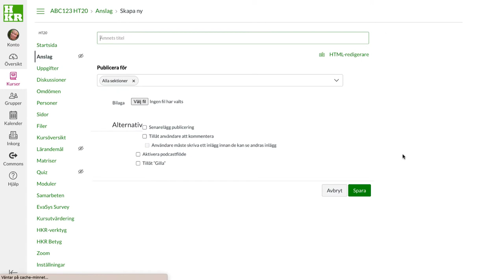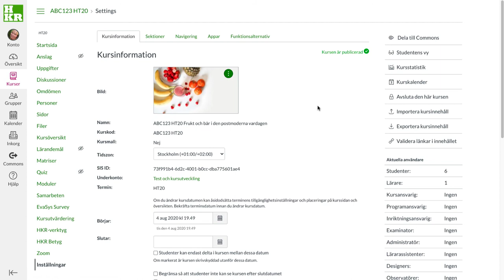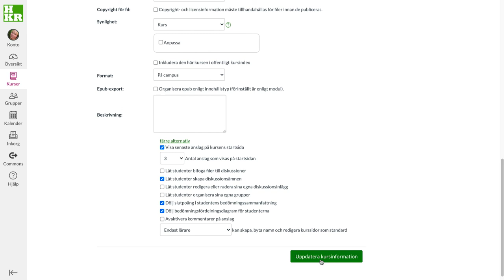Anslag på Canvas 2020